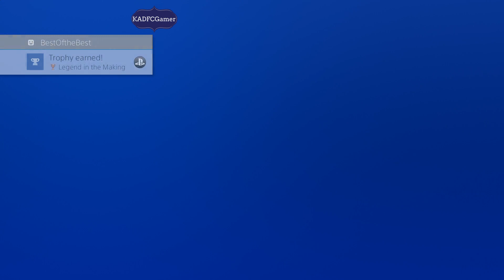Assassin's Creed Odyssey 56 LLC The Battle of Pylos via Deimos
Very similar to the conquest battle, but to be honest, it was a lot easier. Maybe it's due to the fact that it's a story driven battle. It ends really quick if you do it right (don't try to rush it)